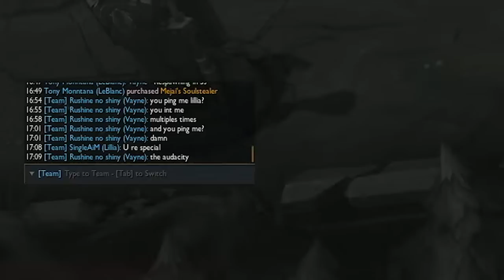SAMO AP JUNGLERI SU ISPRAVNA PRICA | Avanture sa DoubleAiMom #1